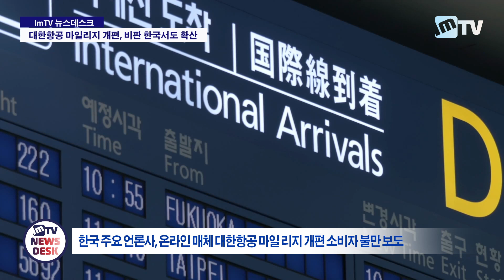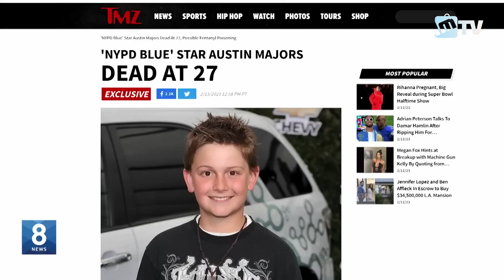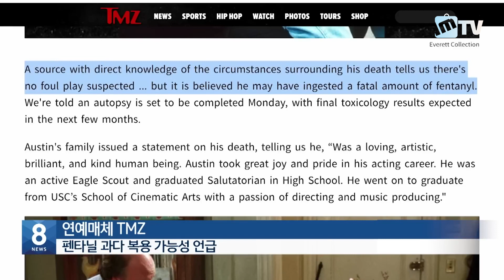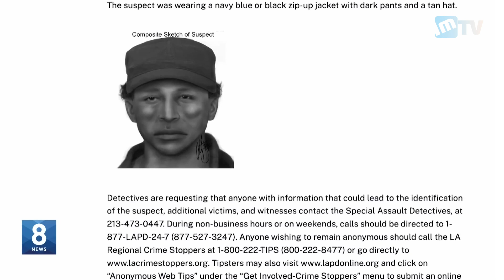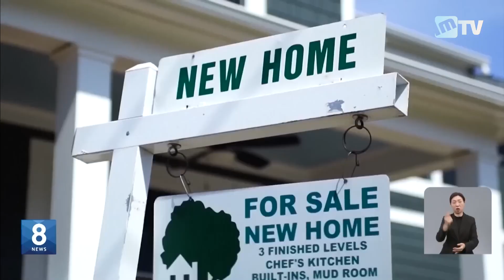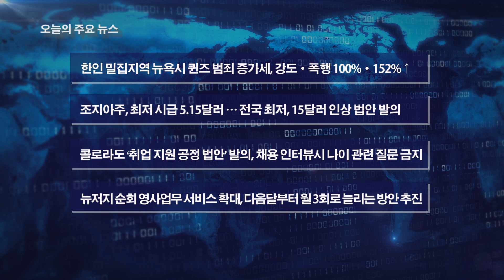뉴스 | ImTV 뉴스데스크 2023년 2월15일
ImTV 뉴스데스크 2023년 2월15일
by ImTV